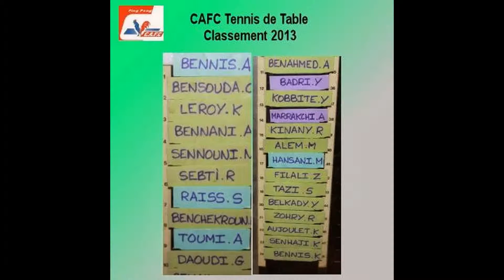2013/12 CLASSEMENT PING PONG CAFC